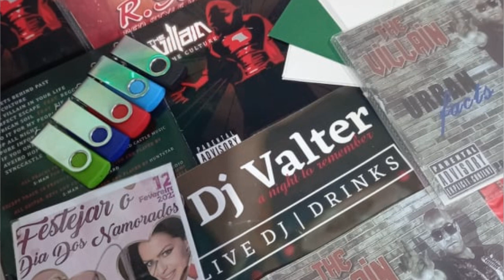DOCUMENTARY | DJ Valter Best Hits | Live concert @ Festival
@LiveMusicTvSamith444 @DenonDJTV @lartisteofficiel @DeejayLadyStyle @SyrebralVibes @CostaSunglasses @springnewsonline @Migd4 fes